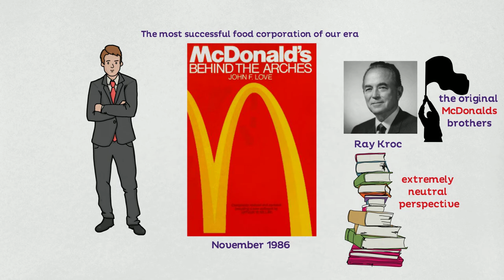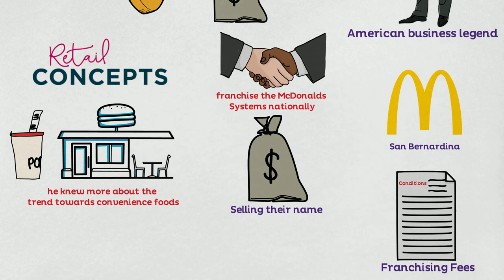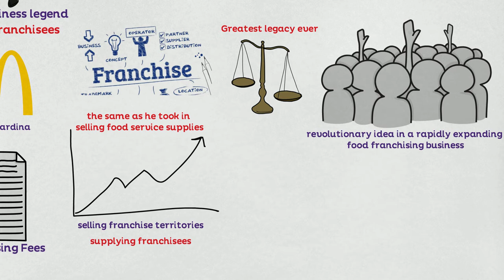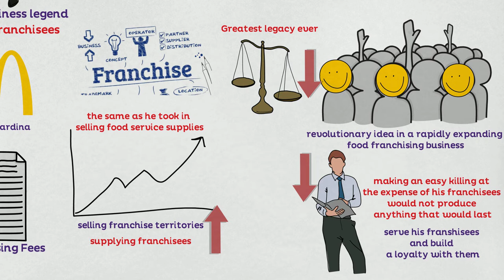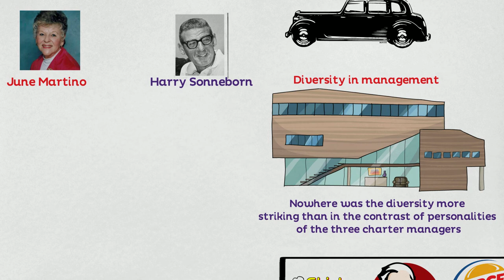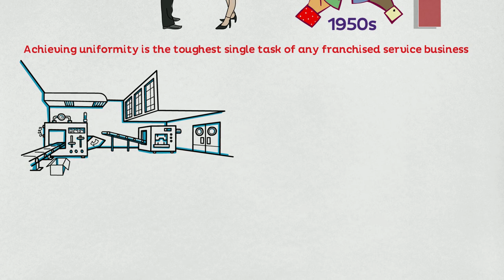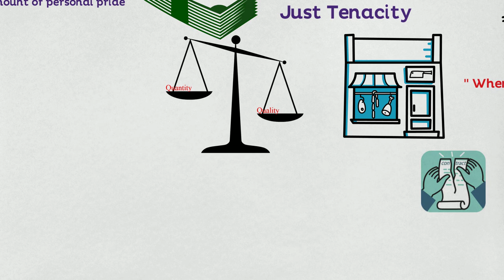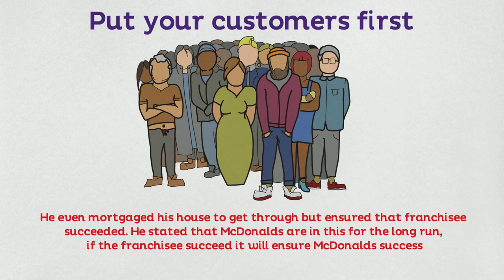Mcdonalds, Behind the Arches, Rise of an American Legend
In this video I will be reviewing a book by John Love called McDonald’s Behind the Arches. This book is about of my favorite mentors, the McDonalds Cofounder Ray Kroc. This is an old book published in November 1986. There are many books and publication written about the McDonalds corporation this being my most favorite as I feel this book is written in an extremely neutral perspective. This books primarily discusses about McDoanlds corporation after Ray Kroc carried the franchise helm from the original McDonalds brothers. If you are an aspiring entrepreneur or a business student, I urge you to study about Ray Krocs life. He built the most successful food corporation of our era.

Facebook at YesIcanandIwill
Instagram at CanIndianM